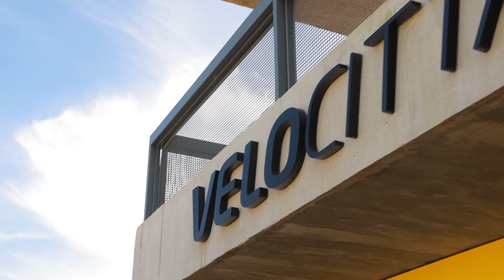PILOTEI A CBR 1000 RR-R FIREBLADE SP NO AUTODROMO DO VELOCITTA | RAFAEL TOGNI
No vídeo de hoje você vai ver tudo que eu achei sobre a nova CBR 1000 RR-R Fireblade SP 2023, a superesportiva da Honda

Outras informações:
Gravação: Gopro Hero 10 + Insta 360 x3 + Equipe Honda + DJI Mini 2 | Rafael Togni
Capa/Thumbnail: Canva | Rafael Togni